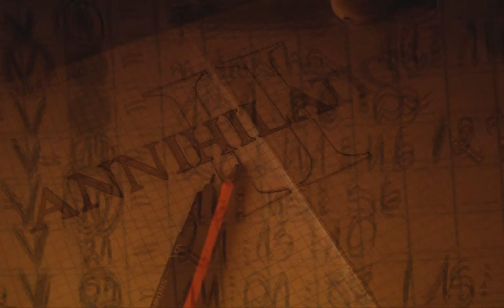ANNIHILATION 2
BIG thanks for 3rr0r!!!